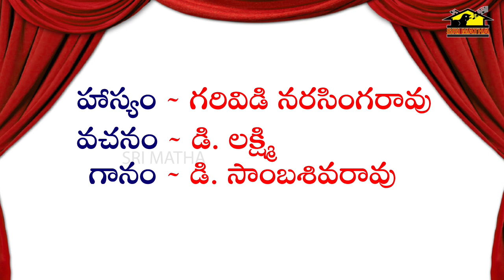Balanagamma Burrakatha Part 8 || Jalari Ammavaru Pata || Musichouse27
Balanagamma Burrakatha Part 8
Song : Jalari Ammavari Pata
Hasyam & Singing : Garividi Narasingarao & D Laxmi & D Sambasivarao
Lyrics : Traditional
Composed By : Palli Nagabushana Rao
Garividi Narsingarao Group
Srimatha Digital Recording Studio, vizag